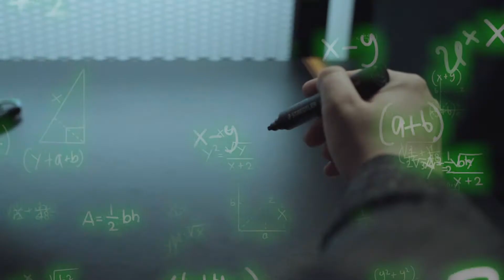4 dni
Do poniedziałku pozostało jeszcze kilka dni, ale zapewniamy Was, że warto będzie czekać 😎